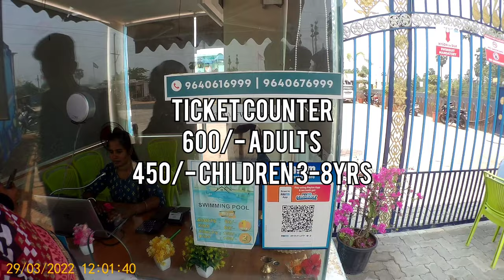vizag water world